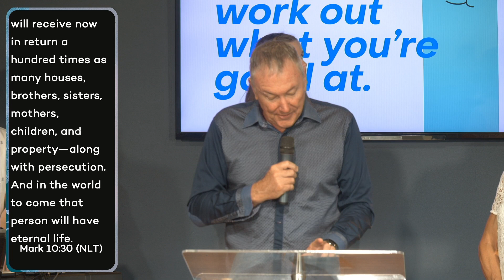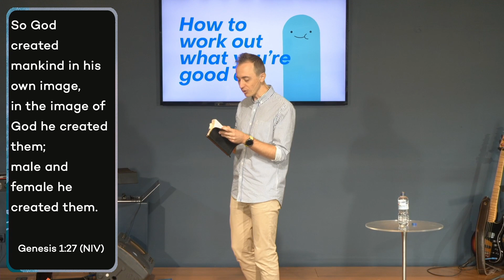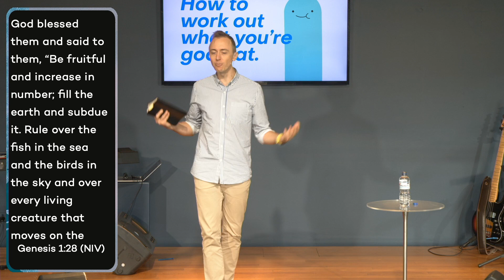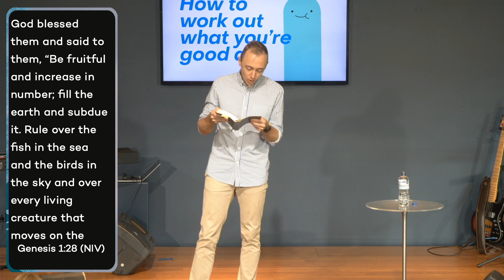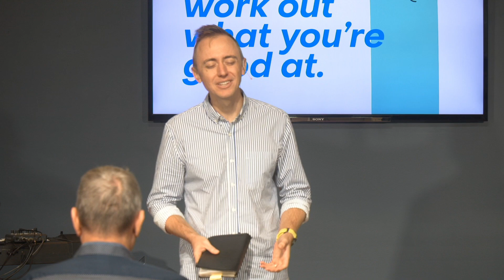How to Know What You're Good At (Part 1)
Joins us online for Church this week!

SOCIALS